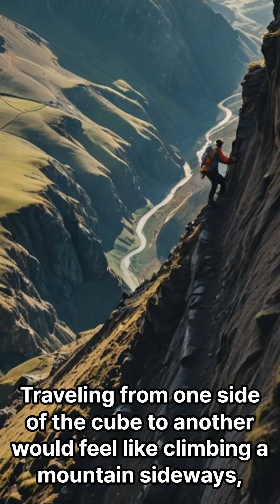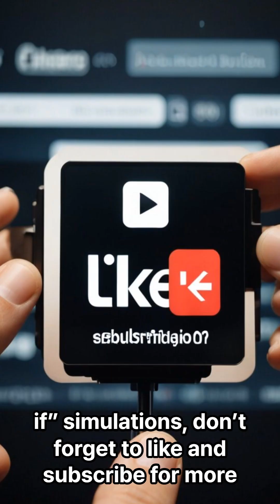What if Earth turned into a cube?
This AI-powered short imagines life on a six-faced world where gravity, oceans, and civilizations warp into chaos.